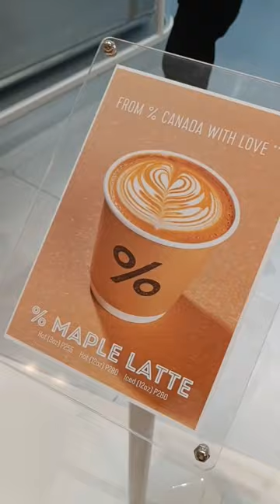Cafe Series Presents % Arabica